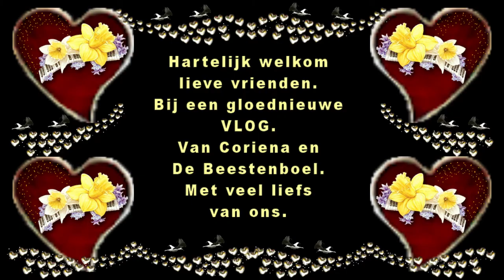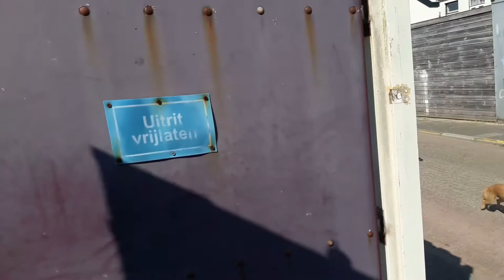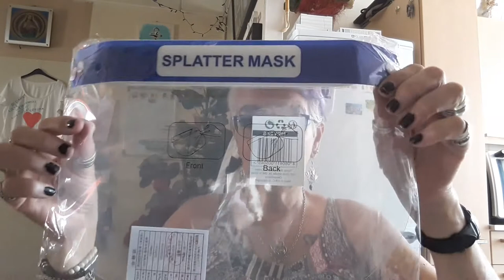Vrijdag 14 augustus Carin en Roderick komen 2